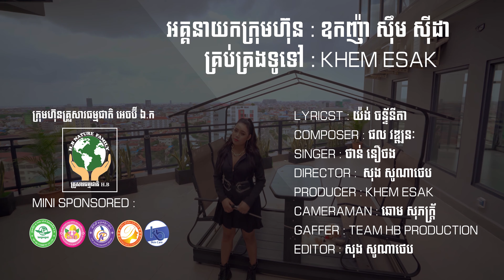ស៊ូដេកឱបឆ្កែ ក៏មិនចង់ក្បែរបង ដោយ ថាន់ នឿថង HB Production​​ [MUSIC VIDEO]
ច្រៀង៖ថាន់ នឿថង
និពន្ធ មេឡូឌី និងទំនុកចម្រៀង៖ យ៉ង ច័ន្ទនីតា
បទភ្លេង៖​ ផល វឌ្ឍនៈ
គ្រប់គ្រង​ទូទៅ​៖ Khem Esak
រៀបចំគំរោងការផលិត​៖ Khem Esak
ដឹកនាំសម្តែង​៖ សុង សូណាថេប
ថតកាត់​៖ ឆោម សុភ័ក្រ្ត
រចនារូបភាព៖ HB Studio
អគ្គនាយក​៖ ឧញ្ញ៉ា​ សុឹម សុីដា